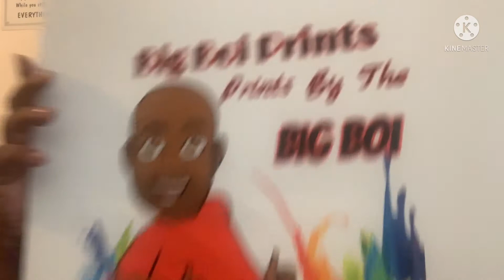Learn how to make an extra $500 a week doing Dtf with yard signs. Direct to film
Today on Big boi prints I will be showing you how to make extra money using Dtf! I will be taking you step by step on how to dtf on a yard sign.

Special thanks to Best Uni
Special thanks to Cathy at Paper Ranch
Thanks to Mel at Cadlink technology
Special thanks to Deez Teez n Thangz